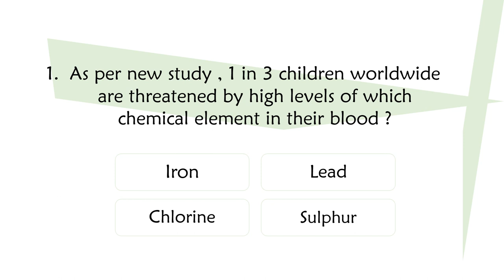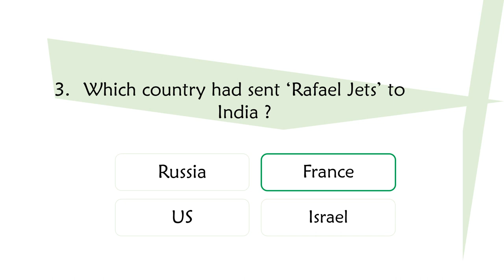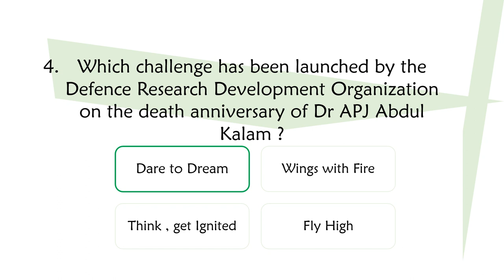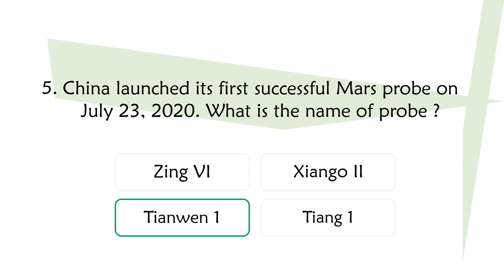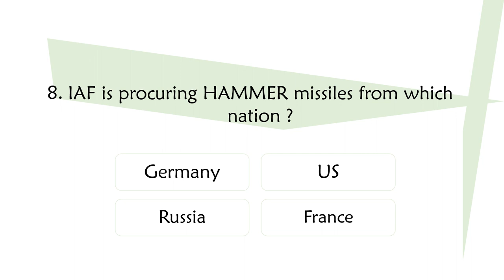Current Affairs | Current Affairs of July-Aug | Update , Up to date 04 AUG | enlightened Ve!ns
Hello everyone , Welcome back to enlightened Ve!ns .
We are back with 11th episode of Current Affair series "Update , Up to date".
this time we brought our best. hope will help you.
"Let's inject some more blood into our veins"

Music Credits
intro :